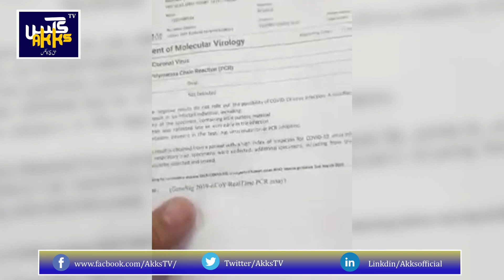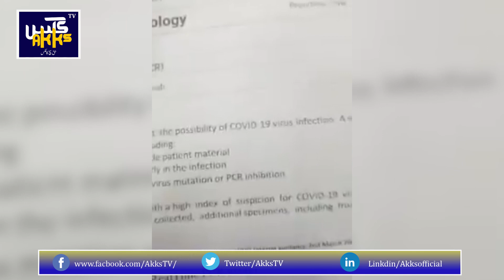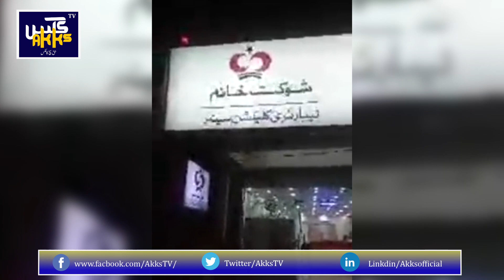Shaukat khanum Laboratory Ka Fraud Corona Report ko Pozitive Karar De Deya